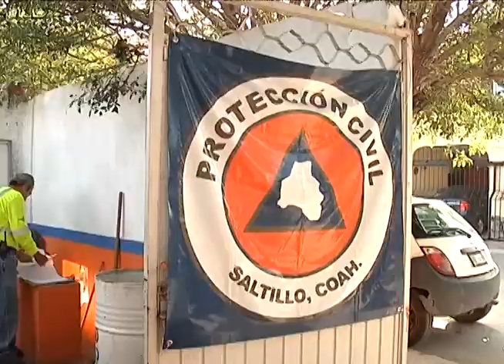Recomendaciones para las personas que salen de vacaciones